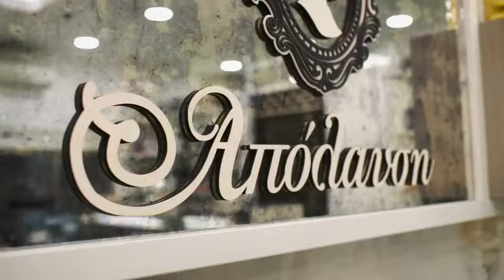Confectionery Apolausi - Kalamata & Messini Greece - Greeks Club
Delicious sweets to satisfy every sweet dietary preference. A wide variety of pastes, cakes, cakes, siropiasta, chocolates, which is constantly increasing. Our handmade ice cream is a great pleasure, with many flavors, which are constantly enriched. Apolausi Zaxaroplasteia - Aπόλαυση Ζαχαροπλαστεία